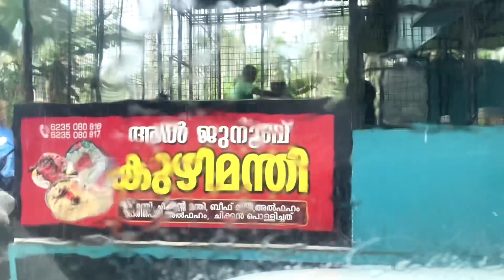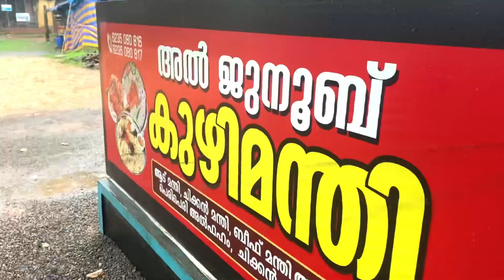കുഴിമന്തി | unlimited food | kuzhi mandi